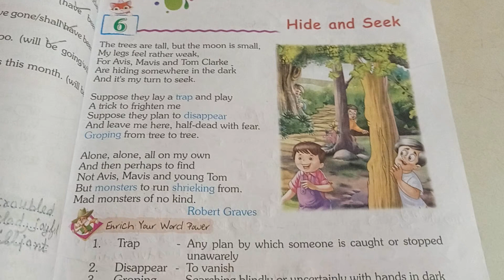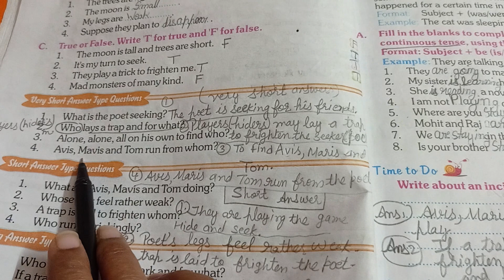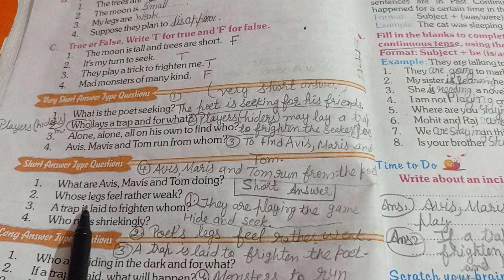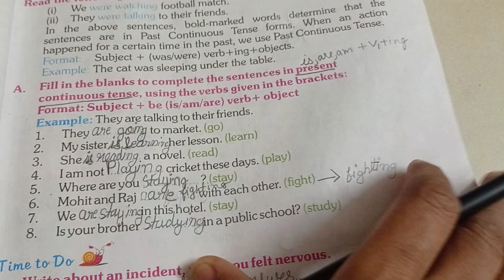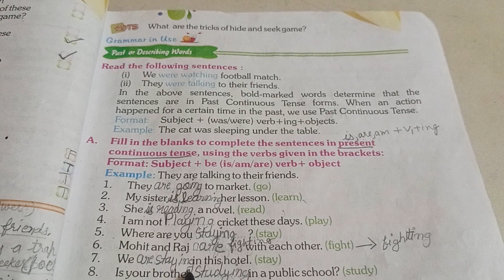Rainbow semester 1 book class 3 English lesson 6 Hide and seek book exercise